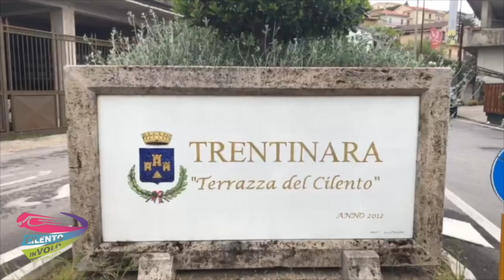14 bianca e tira 12-09-21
This video is about 14 bianca e tira 12-09-21